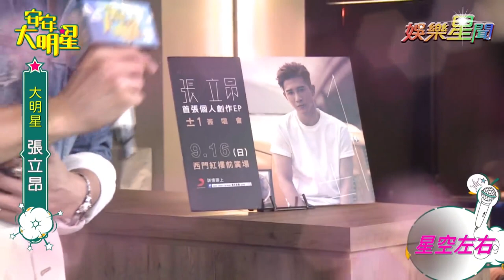【歌曲精華】張立昂深情演唱 全面攻佔你的心